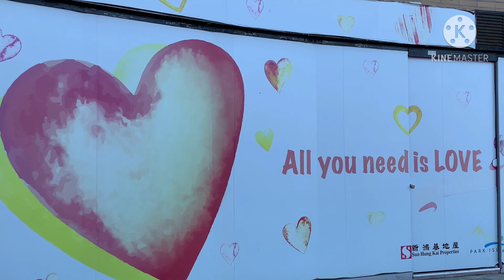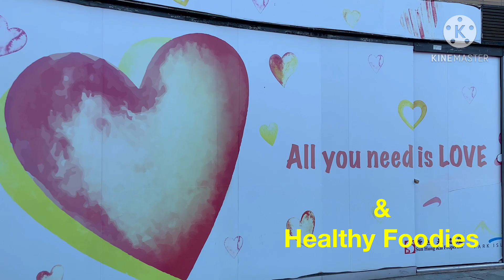HOW TO MAKE VEGETARIAN SALAD